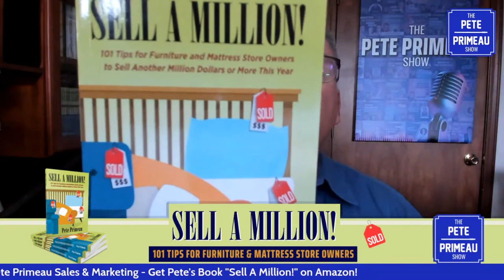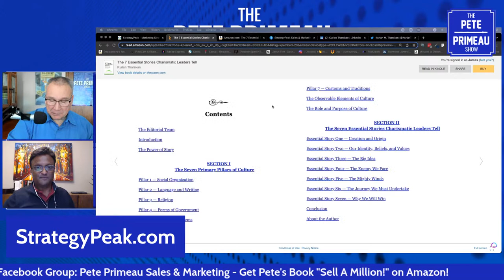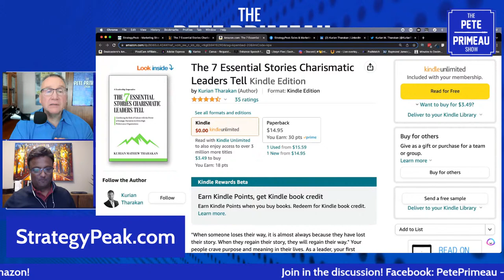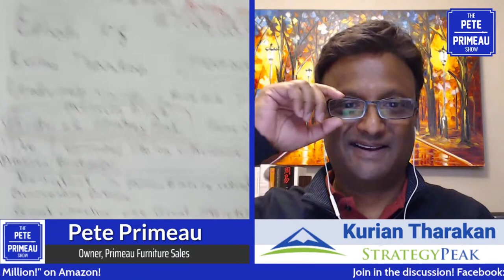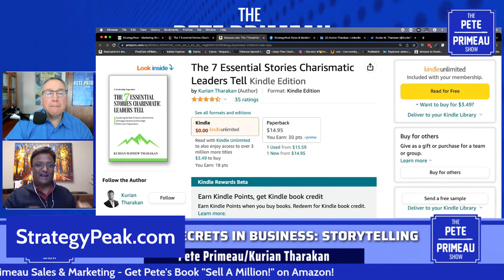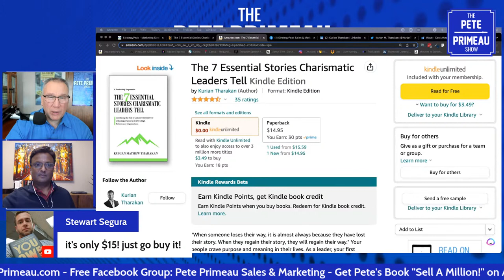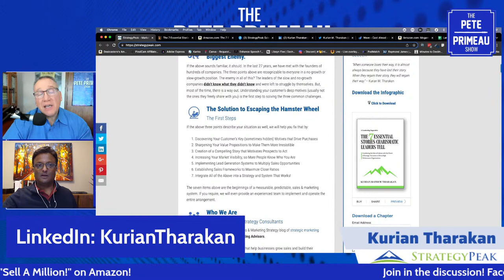Leadership Secrets in Business: Storytelling With Kurian Tharakan: Episode 108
In this episode, Pete is joined with Kurian Tharakan, founder of StrategyPeak Sales & Marketing Advisors, to discuss the power of storytelling in sales and marketing. With over 27 years of experience in the industry, Mr. Tharakan has worked with numerous companies across different sectors, helping them develop effective sales and marketing strategies. He is also the author of the Amazon Bestseller, "The 7 Essential Stories Charismatic Leaders Tell," which explores the power of storytelling and how it can be used to inspire and motivate people. He shares his insights on the seven essential stories that charismatic leaders tell, and how these stories can be adapted and incorporated into different business contexts.

If you're a sales or marketing professional looking to take your strategies to the next level, or simply interested in the art of storytelling, this episode is for you. Tune in to learn from one of the industry's leading experts on how to harness the power of narrative to drive success in your business.

✅The Mattress Industry Network's core values are helping others to Build, Market, Sell and Succeed in the Mattress Industry

🎧Follow and listen to every show wherever you listen to podcasts